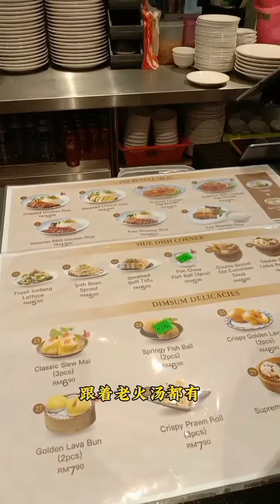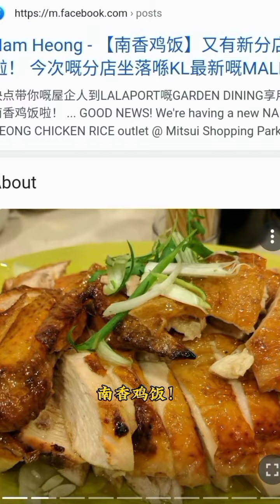南香鸡饭与马来堂叔吃三拼鸡饭在lalaport